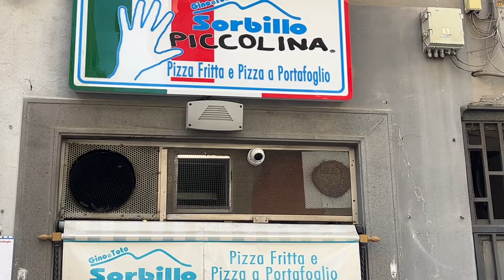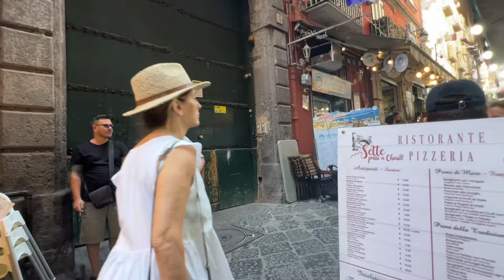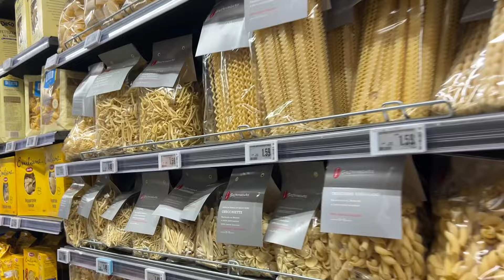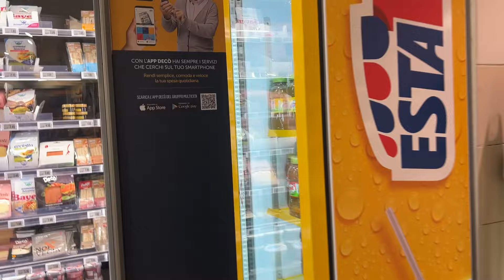Napoli city tour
Here is the painting:

Here is the recipe if you want to know exact quantity and process: